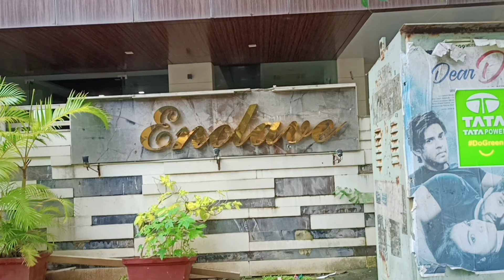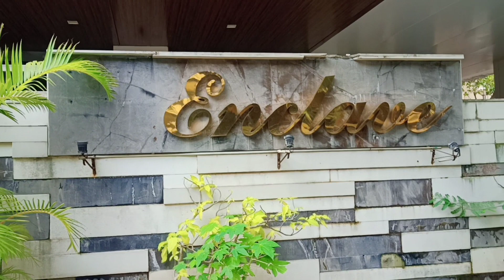कपिल शर्मा का घर मुम्बई | Kapil Sharma House In Mumbai | Comedian Kapil Sharma House in Mumbai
कपिल शर्मा का घर | Kapil Sharma House In Mumbai

Youtube Channel also don't forget to turn on the bell Notification
AND LOVING ME KEEPSUPPORTING 🙏

vikasvlogs41

kapil house tour kapil
kapil sharma house inside toursharma show house tour
kapil sharma house mumbai address
kapil sharma show latest episode
कपील शर्मा कोमेडी 2022
कपिल शर्मा का घर कहां पर है
कपिल शर्मा शो
कपिल शर्मा घर कहा का विडियोज
kapil shrma ke ghar ka video
kapil sharma ka ghar kaha per hai
kapil shrma kitna kamate hai
kapil sharma ka ghar kitne ka hai
kapil sharma house in Mumbai
kapil sharma ka ghar Andheri mei kaha per hai
kapil sharma kya karte hai
kapil sharma ka ghar mei kitne log rahete hai
kapil sharma ka ghar dikao
kapil sharma kon hai
kapil sharma kitne Tak padhai kiye hai
kapil sharma show kon krta hai
कॉमेडियन कपिल शर्मा का घर
कॉमेडियन कपिल शर्मा शो का घर कहां पर है
कॉमेडी कपिल शर्मा शो कहां पर रहते हैं